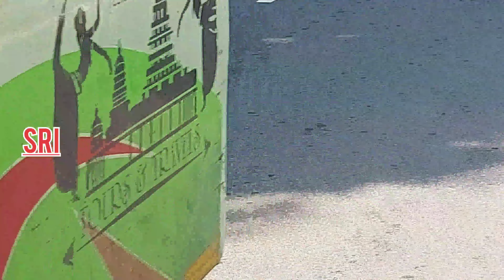சேலம் ஏற்காடு செல்லும் மலைப்பாதையின் அழகு பார்க்க,பார்க்க கண்களுக்கு இதமாக உள்ளது.நீங்களும் ......